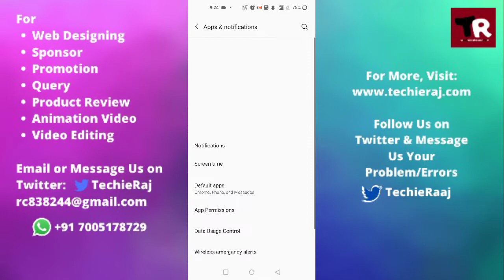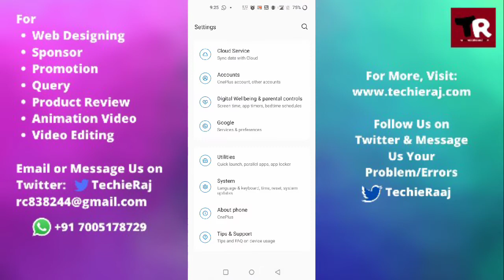Fix Google App Not Working Problem in Oneplus 9r, 9 pro, 8t, 7t, 6t, 2, X, nord, nord le, one, 3